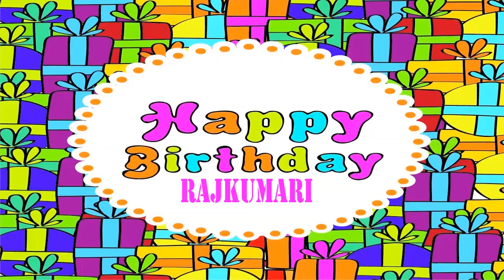Rajkumari Wishes & Mensajes Happy Birthday